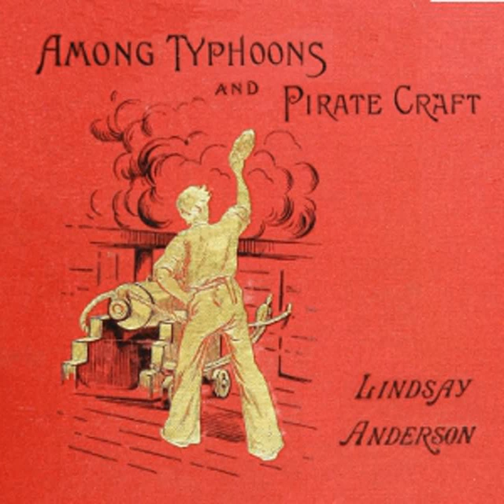Among Typhoons And Pirate Craft by Lindsay ANDERSON read by David Wales | Full Audio Book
Among Typhoons And Pirate Craft by Lindsay ANDERSON (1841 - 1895)
Genre(s): *Non-fiction

Read by: David Wales in English

Chapters:
00:00:00 - 01 - Chapters 1-3
00:26:58 - 02 - Chapters 4-6
00:51:54 - 03 - Chapters 7-9
01:21:55 - 04 - Chapters 10-12
01:52:34 - 05 - Chapters 13-15
02:21:00 - 06 - Chapters 16-18
02:50:40 - 07 - Chapters 19-21
03:24:39 - 08 - Chapters 22-24
03:56:26 - 09 - Chapters 25-27
04:28:54 - 10 - Chapters 28-30
05:11:25 - 11 - Chapters 31-33
05:46:24 - 12 - Chapters 34-35

Anderson served as third officer aboard the Eamont. Eamont was an opium clipper built in Cowes. Eamont was involved in the opening of Japan to foreigners in 1858, serving as a dispatch boat between Nagasaki and Shanghai, and was one of the first vessels to open up a trade with Formosa. The Eamont was employed in the negotiations for the first commercial treaty with Japan. On this occasion she ran into Nagasaki and quietly dropped anchor, in spite of the fact that opposition to the proposed commercial treaty was very strong at the time. On the following morning 150 boat-loads of Japanese attempted to tow her to sea, being evidently ignorant of an anchor's raison d'etre. But though they attempted several similar methods to get rid of her they refrained from any armed attack, and, eventually, her mission was completely successful. This was in 1858, and the Eamont's crew saw many wonderful sights in that tierra incognita. The September Typhoon of 1858 destroyed several well-known opium clippers at Double Island, including the Anonyma, Gazelle, Pantaloon, and Mazeppa. Eamont was anchored off Double Island, with '150 fathoms of chain out and a second anchor backed on it at 60 fathoms.' The waves in the anchorage were estimated to be as large as 40 feet, and the Eamont's crew had to cut away her masts. Eamont was one of only two ships in that anchorage to survive the night, the other being the Hazard. (See Wikipedia article on Eamont (schooner)) ( wikipedia and david wales)